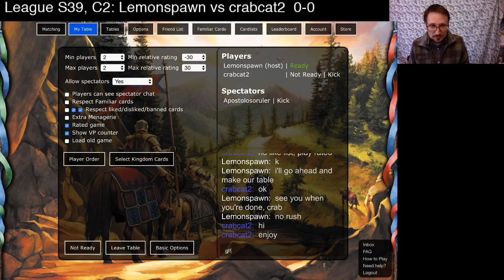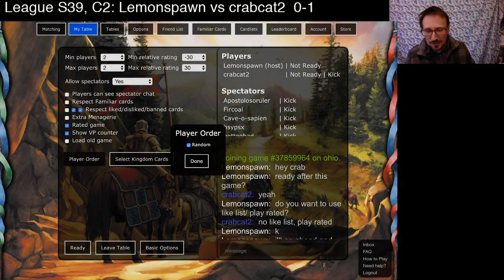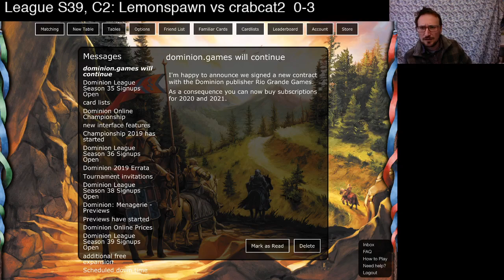League S39, C2: Lemonspawn vs crabcat2